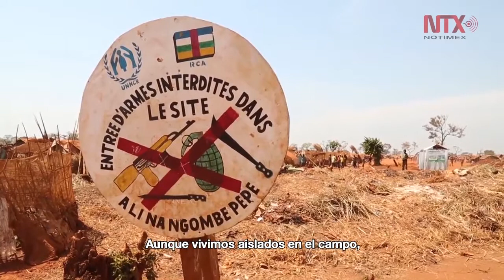República Centroafricana: la guerra que no termina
Bria, es una pequeña ciudad en el centro-este de la República Centroafricana, alberga el campamento de desplazados más grande del país, el PK3. Donde, desde hace casi dos años, viven en condiciones de extrema pobreza más de 40 mil cristianos.